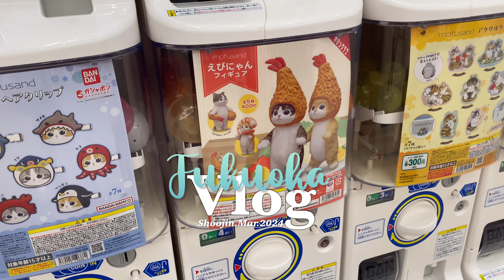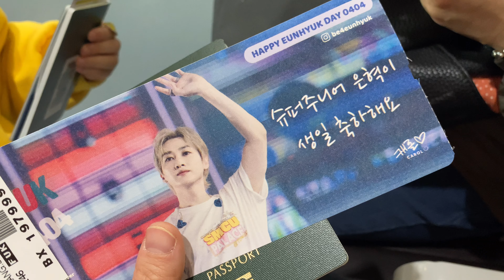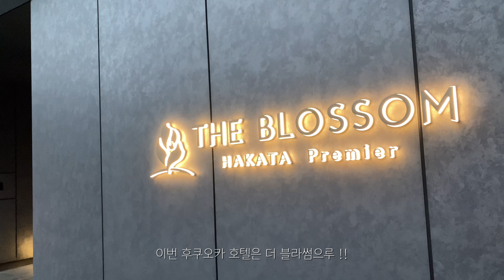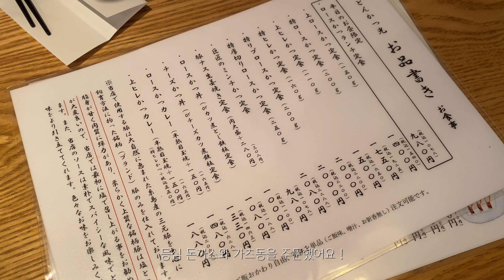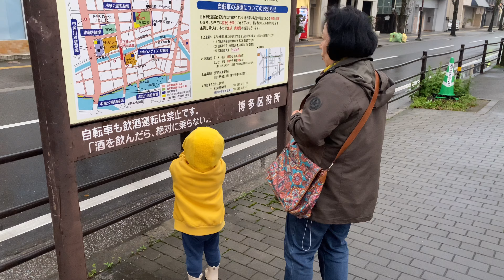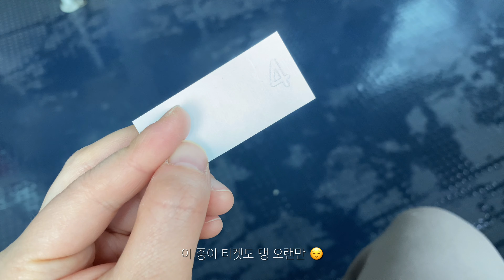후쿠오카 VLOG ::: 🇯🇵 후쿠오카여행 1화 | 5박6일 | 아이와 해외여행 | 공항네컷 | 더블라썸하카타프리미어 | 인생카츠동 | 라라포트 | 가챠천국 | 우리딸 천일축하해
🎶 BGM (with sellbuymusic)